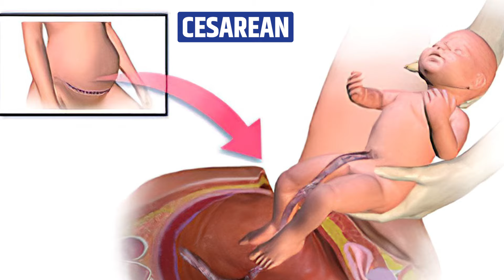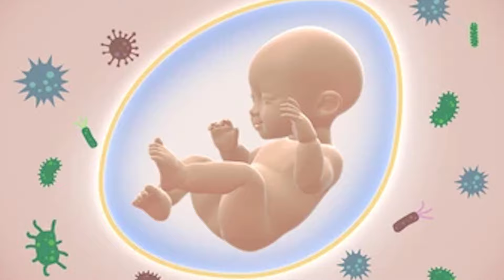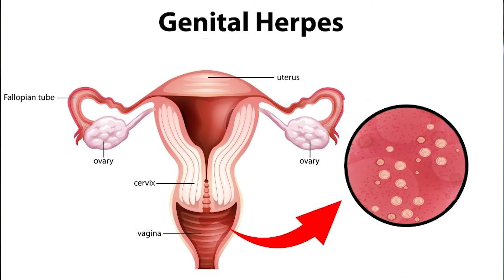Newborn Baby Clothes Washing Hacks: Mumma ki Tips aur Tricks | Dr. Sonal Parihar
FB page -“Ask your gynaecologist

Hospital address—
Sonaa Medihub Hospital
97 1st polo
Paota main road
Jodhpur-342001
Rajasthan, India

00:00 - 02:06 - बच्चे की immunity
02:06 - 03:20 - बच्चो के कपड़े washing में आपको क्या changes करने है
03:21 - 04:52 - क्या बच्चो के कपड़े हम detergent से wash कर सकते है
04:53 - 05:06 - Dr Sonal's online consultation